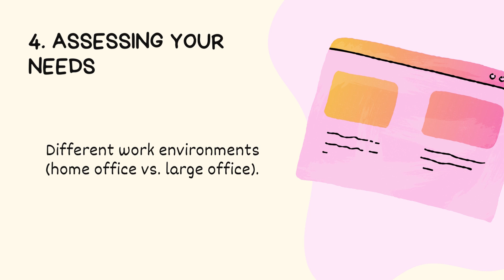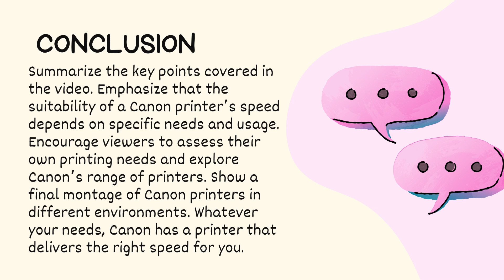Evaluating the Speed of Canon Printers Is It Suitable for Your Needs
In this video you will read the speed of a Canon printer is suitable for your needs involves several key considerations. Here’s a breakdown of the key elements you might want to explore in such an essay.